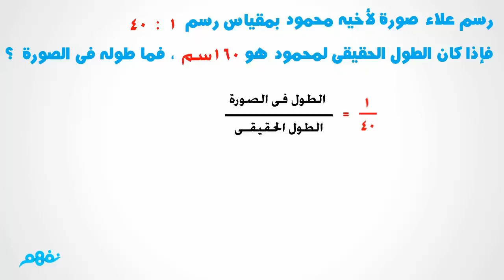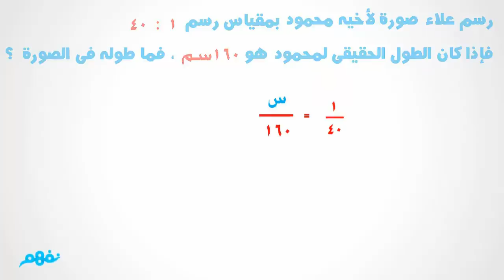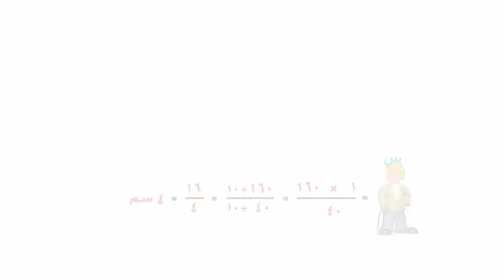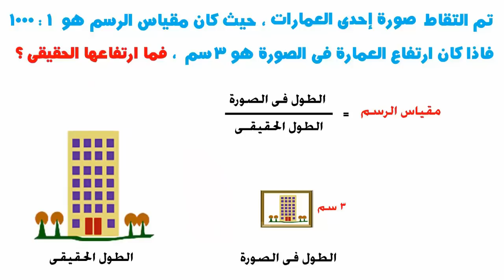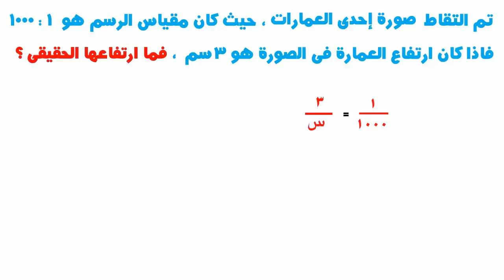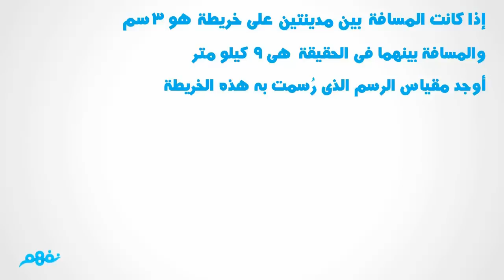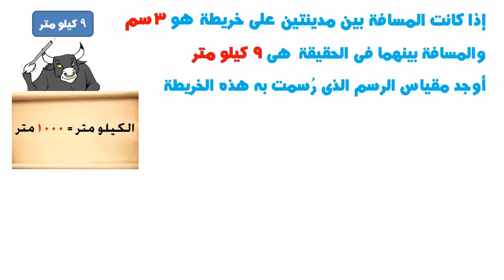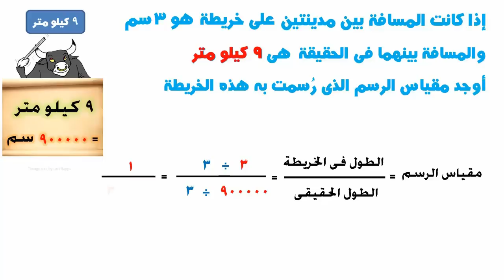مقياس الرسم | الرياضيات | الصف السادس الابتدائي | الترم الأول | المنهج المصري | نفهم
مقياس الرسم | الرياضيات | للصف السادس الابتدائي | الترم الأول | المنهج المصري | نفهم

الدرس من مساهمات أ. أحمد هاشم -